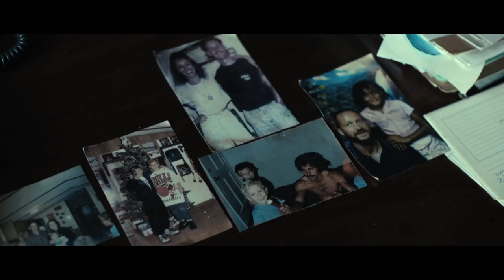'The Imposter' Exclusive Clip: Family Photos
THE IMPOSTER is a new documentary by Bart Layton about a family whose son disappeared, only to reappear in their lives years later. However, the person who claims to be their son might not actually be him. If it's not, who would pretend to be a person they're not and how would they convince them? The film opens July 13.

This clip was used with the permission of Indomina.